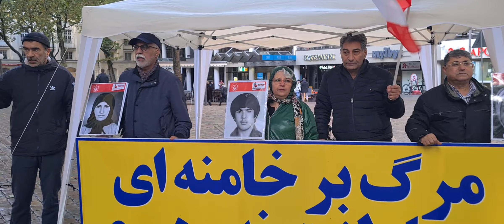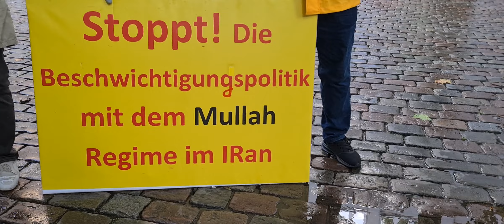هامبورگ - آکسیون ایرانیان آزاده در حمایت از قیام سراسری مردم ایران - ۲۲مهر۱۴۰۲